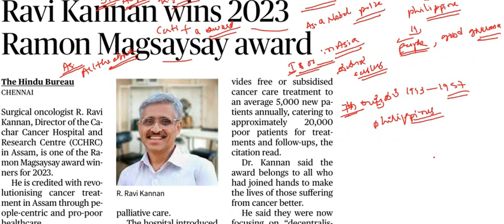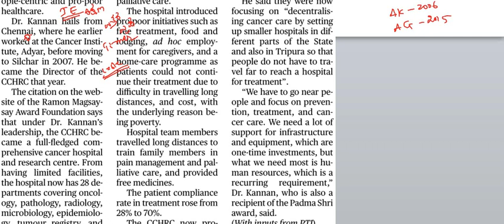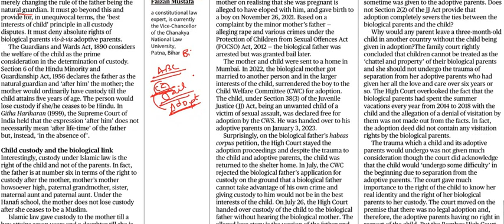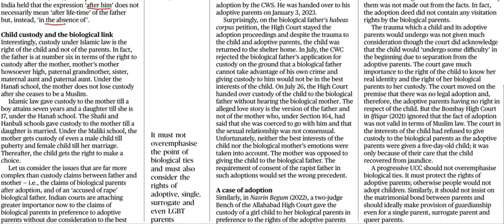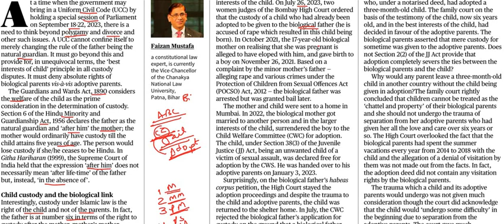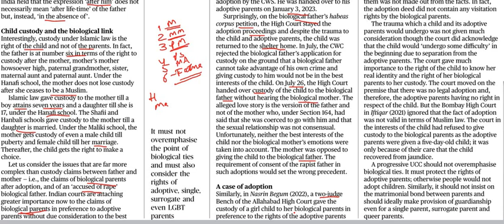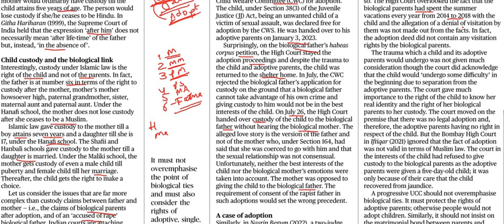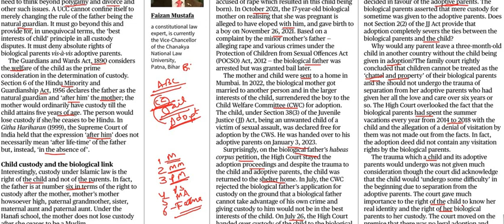Current Affairs 1st September 2023 | The Hindu News Analysis in Kannada